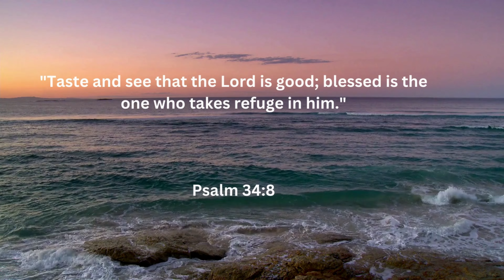Bible Scriptures to Build Your Faith and Strength in God - Promises From Scripture: Psalm 34:8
Promises From Scripture: Psalm 34:8

Promises From Scripture is an online evangelistic arm of the Faith City Church. PFS provides weekly scriptural content from the Holy Bible for inspiration, memorization, and meditation.

Faith City Church is a church plant in Gwinnett County, GA.  You will find Bible studies, services, and other communications on this page!

ALL PRAYER REQUESTS ARE HANDLED CONFIDENTIALLY

Have ideas for future videos❓Any topics you want to hear about❓Qustions you want answered❓ Make sure to ask in the comment section